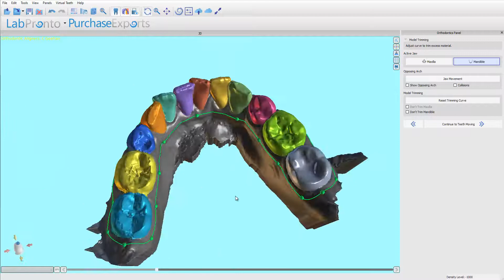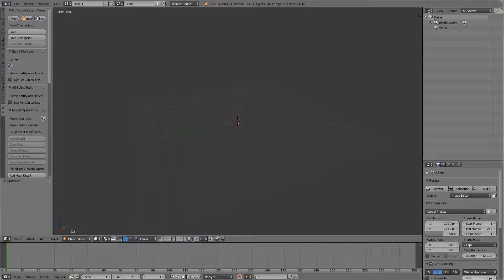BlueSkyPlan and D3Splint: Lower Aligners and Deprogrammer